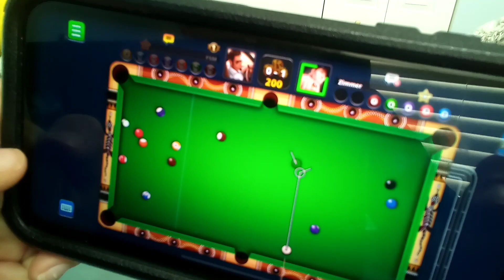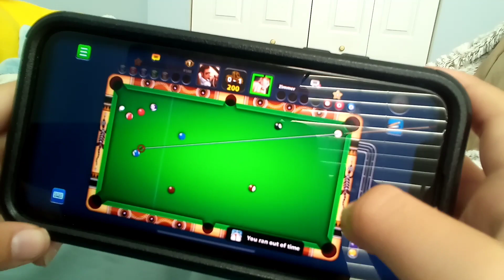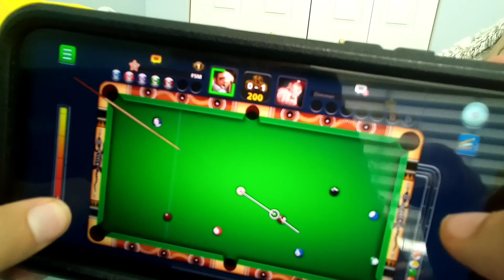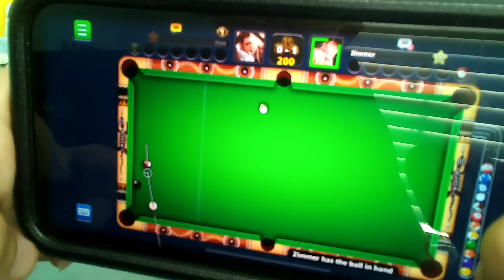FSM and Zimmer go h2h in 8 ball pool. (crazy ending!!!!)